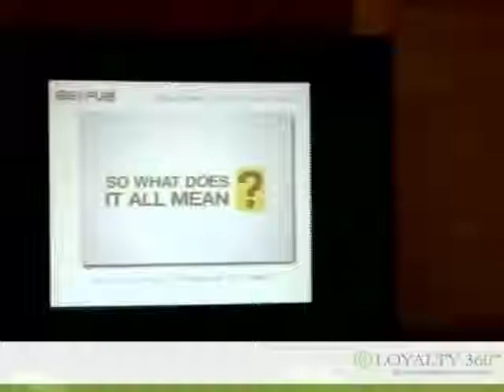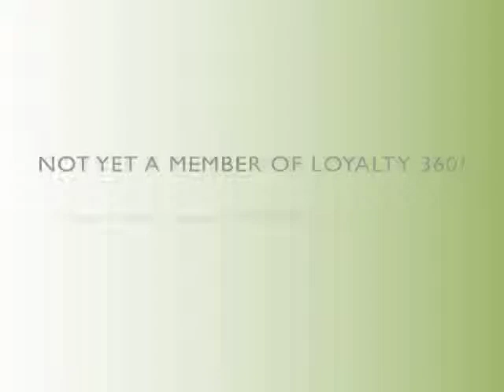Consumer Engagement 101 (and 102!)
Become a member Loyalty 360, the Loyalty Marketers Association.

Presented By: Ian Baer, Big Fuel
The marketing revolution isn't just coming...it's over. And consumers have taken permanent control of the equation - selecting which brands they will embrace and which they'll reject. Discussions of impressions, response rates, data- based marketing and segmentation are being replaced by a demand for just-in-time, relevant communications that build genuine, trust-based relationships between consumers and brands. And if you think Consumer Engagement is all about "going viral" - think again.

In fact, Consumer Engagement is taking accountability to a whole new level. This session will cover the basics, and then some, of Consumer Engagement - exploring the new rules of this critical marketing discipline and sharing real- world examples of how this new approach is building powerful, often-impenetrable relationships between brands and their customers. It will also uncover how marketers can create marketing platforms that combine new media sensibility with accountability and find consumers on their terms to form a meaningful connection.